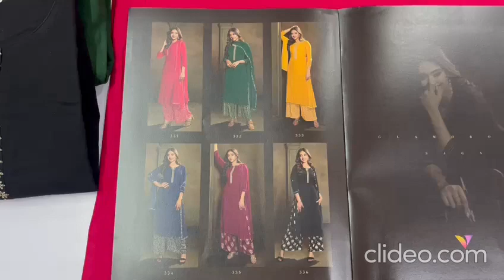Rayon 3 Piece Rayon Cotton Readymade Collection I Latest Fashion 2023 I Fabtex India I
FABRICS DETAIL
TOP  -  RAYON SELF PATTERN WITH EMBROIDERY WORK
BOTTOM - RAYON WITH FOIL PRINT
DUPATTA - CHIFFON -  FOUR SIDE PRINTED BOARDER

sharara suits
chandni chowk
new fashion
pakistani suit
chandni chowk
ladies suit
chandni chowk
wholesalers
wholesaler  distributor
kurta dupatta
Design
wholesaler
wholesalers
suit piece
suit piece
fancy suit
Cotton suit
Fancy suit
Cotton suit
Boutique collection
Cheapest suit market
Cotton suit
Fancy suit

Kurti Design
Pure Cotton Suit
Jaipuri Suit
Ladies Suit Design
Basic Suit
Dress Material
Cotton Suit
Kurti Market
Long Kurti
Kurti
Stylish Kurti
Sharara Suit
Heavy Dupatta
SuitPure Suit
Nai Sarak
Ladies Suit
Handwork Suit
Latest Suit Design
Designer Wear
Chandni Chowk
Unstitched Suit
Nai Sarak
Designer Suit
Ladies Suit
Hand Work Ladies Suit
Heavy Suit
Eid Collection
Sharara Design
Sharara
Bourtique Suit
Catalogue Suit
Long Suit
Fancy Suit
Sasti Kurti
Suit
KurtiCotton
Gown Kurti
Long Gown
ladies suit
pakistani suit
chandni chowk
ladies suit
chandni chowk
kurta dupatta
Design
suit piece
suit piece
fancy suit
Cotton suit
Fancy suit
Cotton suit
Boutique collection
Cheapest suit market
Cotton suit
Fancy suit
Stylish suit
Long designer suit
Bridal suit
Latest Fashion
latest Designs and patterns of Dresses
Anarkali Suits
Sarees
Kurtis
Salwar Suits Women Salwar
Designer Suits
Salwar Kameez